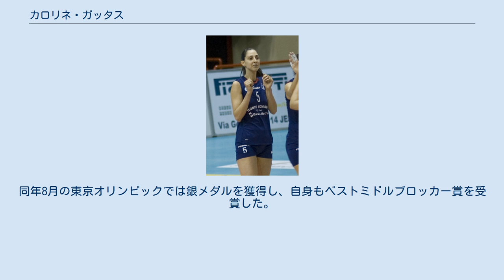カロリネ・ガッタス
サン・ジョゼー・ド・リオ・プレト出身の人物
カロリネ・ガタズ（Caroline de Oliveira Saad Gattaz　1981年7月27日 - ）は、ブラジルの女子バレーボール選手。
 サンパウロ州サン・ジョゼー・ド・リオ・プレト出身。
2005年にブラジル代表に選出される。
同年ワールドグランプリでは負傷欠場したファビアナ・クラウジノに替わってスタメン出場し、予選で35本のブロックを決めるなど彼女の穴を見事に埋める活躍をして優勝に貢献。
11月のワールドグランドチャンピオンズカップのブラジル初優勝にも大きく貢献した。
 2006年の世界選手権と2007年のワールドカップでは銀メダルを獲得したが、2008年の北京オリンピック出場メンバーからは外れた。
 2009年の南米選手権ではチームを優勝へと導き、自身もベストブロッカー賞を受賞した。
2010年の世界選手権を最後に代表メンバーからは外れていたが、2013年11月に復帰し、グラチャンで金メダルを獲得した。
2021年に8年ぶりに代表へ復帰すると同年のネーションズリーグで銀メダルを獲得し、自身もベストミドルブロッカー賞を受賞した。
同年8月の東京オリンピックでは銀メダルを獲得し、自身もベストミドルブロッカー賞を受賞した。